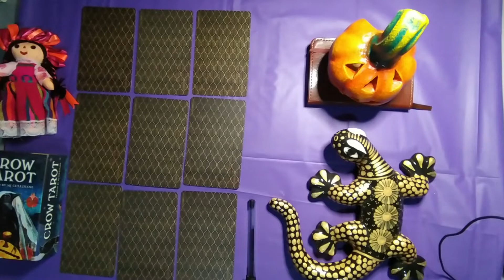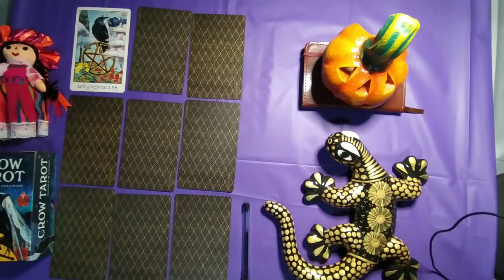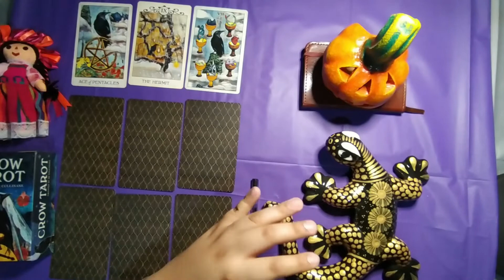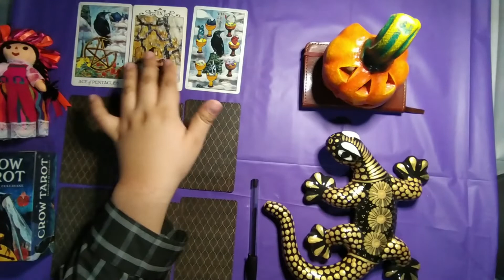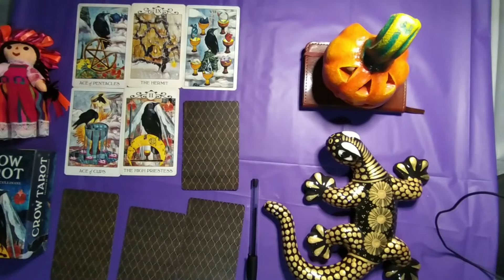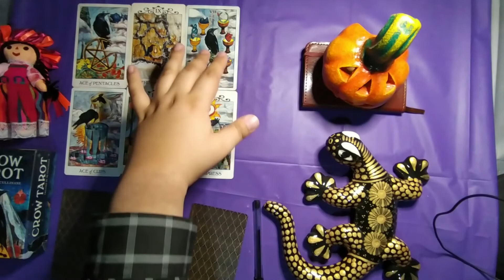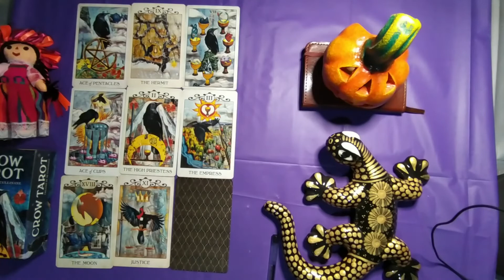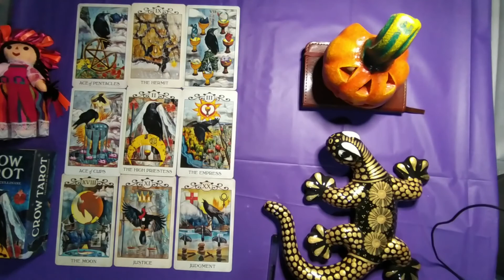Tarot Ex Parejas VIRGO Lectura OCTUBRE 2020 ÚLTIMA SEMANA 😱🎀🔥🙄👀😮💔😍🤔💝💕💥